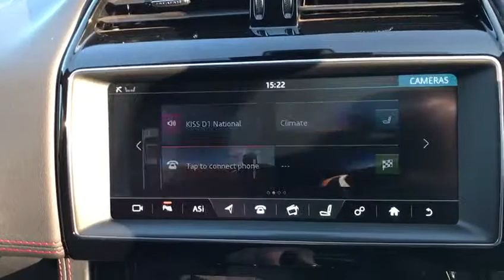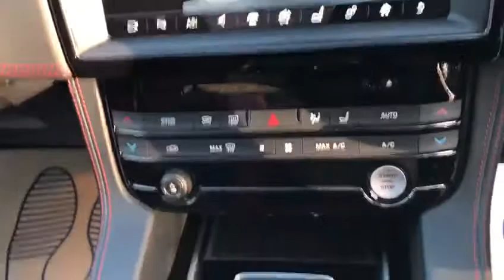2017 67 JAGUAR F-PACE 3.0 V6 S AWD 5d AUTO 296 BHP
This Facelift Model Jaguar F pace is only 1 owner from new with Jaguar Main dealer service history. 20 inch black blade alloys, full black and red leather sports seats, Digital cockpit, electric front seats with lumbar support, fixed panoramic glass sunroof with electric blind, fixed tow bar, heated front and rear seats, heated steering wheel, reverse camera, satellite navigation, electric steering column, keyless entry and start, LED daytime running lights, xenon headlights with headlamp wash, Bluetooth with BT Audio, Meridian Sound system, leather sports multifunction steering wheel, cruise control, paddleshift controls, DAB Radio, electric tailgate, voice control, SIM/USB Port in centre arm rest, ASI, front and rear park distance, electric folding mirrors, in control apps, start/stop technology, split folding rear seats, rear privacy glass, lane departure warning, auto lights, rear wiper, rain sensor wiper, electric windows, auto diming rear view mirror, isofix, SOS Emergency call system, ULEZ COMPLIANT! Hpi Checked, 120 pounds admin fee applies, please note, not all cars are kept on site please call to make appointment and to avoid disappointment. pre delivery check, peace of mind with the balance of manufacturers unlimited warranty until 15/9/20, Hpi Checked, Part Exchanges Welcome. Low Rate Finance/PCP Finance Options Available, call now Tel: BUY WITH CONFIDENCE BECK EVANS A FAMILY RUN BUSINESS EST: 1970, 2018 CAR DEALERS AWARDS WINNERS 2018 CAR DEALERS AWARDS WINNERS, BUY WITH CONFIDENCE BECK EVANS A FAMILY RUN BUSINESS EST 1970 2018 CAR DEALERS AWARDS WINNERS, BUY WITH CONFIDENCE BECK EVANS A FAMILY RUN BUSINESS EST 1970, peace of mind with total cover/protection available, gap rti, paint protection, extended warranties/main dealer labour rates. Keep your capital working for you with competitive payment options available from Beck Evans, let us quote you 2018 CAR DEALERS AWARDS WINNERS, BUY WITH CONFIDENCE BECK EVANS A FAMILY RUN BUSINESS EST 1970, peace of mind with total cover/protection available, gap rti, paint protection, extended warranties/main dealer labour rates. Keep your capital working for you with competitive payment options available from Beck Evans, let us quote you.